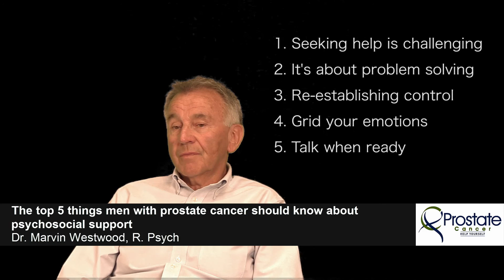The top 5 things to know about psychosocial support - Dr. Marvin Westwood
Dr. Marv Westwood is Registered Psychologist and Professor in the Department of Educational and Conselling Psychology, and Special Education at the University of British Columbia. His area of expertise includes counsellor education and group-based counselling and therapy.

1. [00:07] Seeking help is challenging: It is particularly challenging and anxiety-provoking for men to enter into the help-seeking world. Therefore, the entrance to getting help should be done differently.
2. [00:38] It’s about problem solving: It is also challenging for men to express their feelings. Instead of focusing on disclosing their fears and anxieties, let’s tackle it as a problem-solving task.
3. [01:33] Re-establishing control: It is very important to re-establish men’s sense of control which is often compromised by incontinence and sexual dysfunction following treatment(s) for prostate cancer.
4. [02:41] Grid your emotions: Many men are not equipped to label or express their feelings. They need to learn how to identify different emotions they feel in order to release their feelings.
5. [4:17] Talk when ready: Prostate cancer is certainly a couple issue but still men need to work with themselves first to be confident to have conversations with their partners.